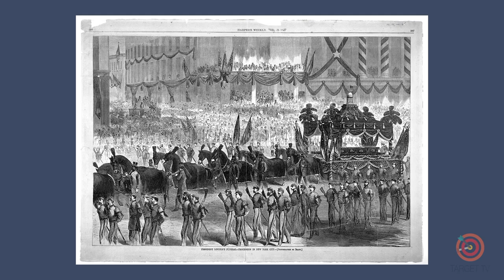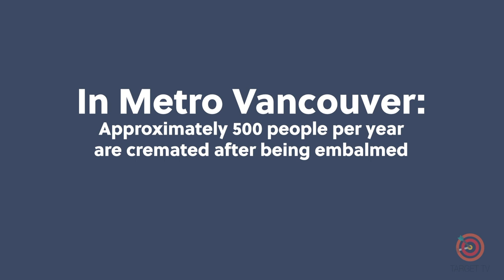Embalming and Cremation; is it always either/or?